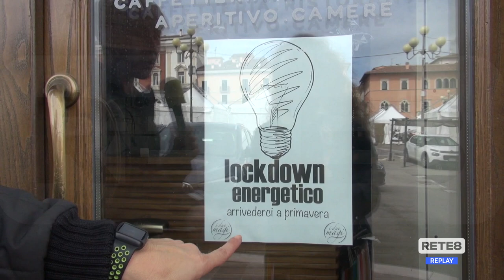L’Aquila - Caro bollette, commerciante chiude per l’inverno